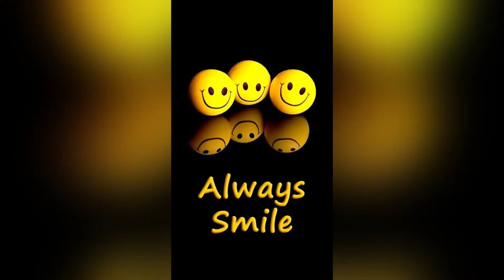Itna easy facial jo har koi kar saky wah wah #31 by Aysha